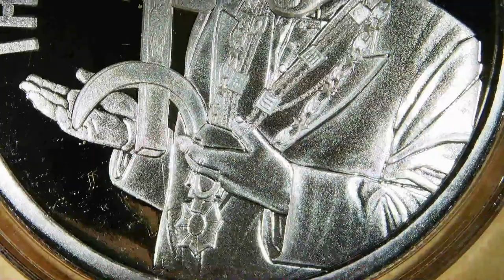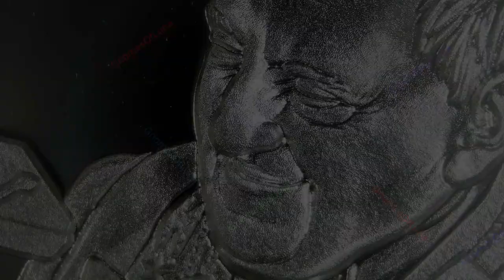2023 The Last Pope / The Apocalyptomyst Series #12 / Silver Shield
Year: 2023
Title: The Last Pope
Series: The Apocalyptomyst Series #12
Creator: Chris Duane
Mint: Golden State Mint
Mintage: 300
1oz Silver Proof